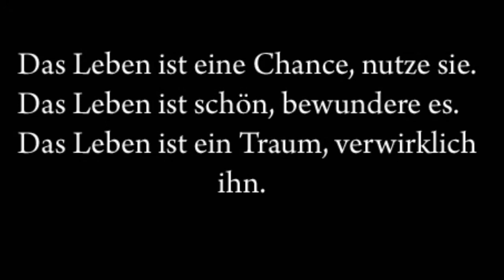Debüt-Album Leben - Trailer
nun endlich der Trailer meines Albums. Am Montag (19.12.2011) ist es soweit! schon mal in die Lieder reinhören :)

Schnitt: Hannes Güntzel, Vinzenz Balk
Kamera: Hannes Güntzel
weitere Darsteller: Tom Hager, Kim Lischke, Mila